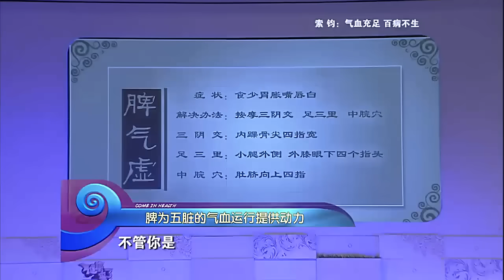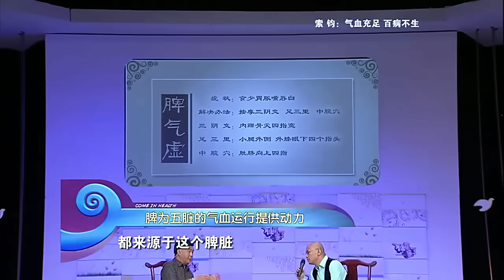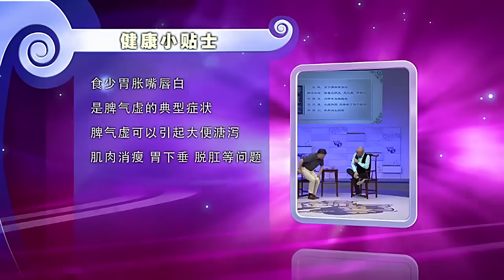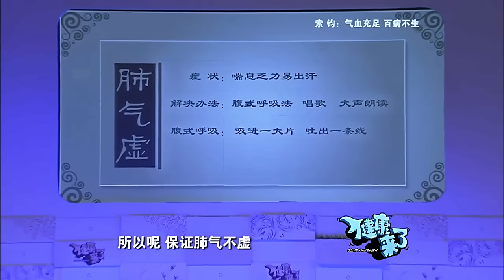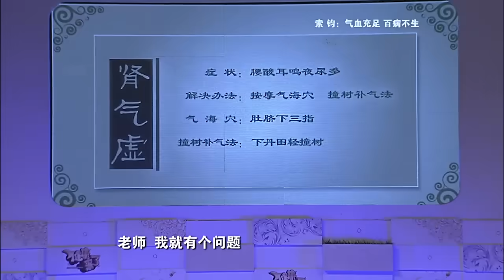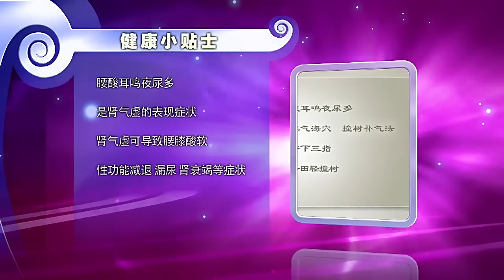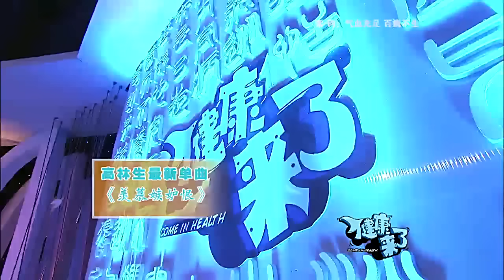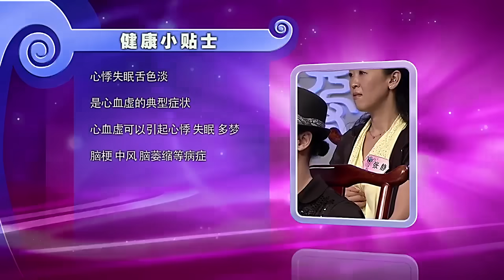140岁药王临终馈赠：睡前按摩一个穴位，能赶走身体所有疾病，坚持15天，病痛全部消失了，活到120岁都是轻轻松松！【养生大中医】